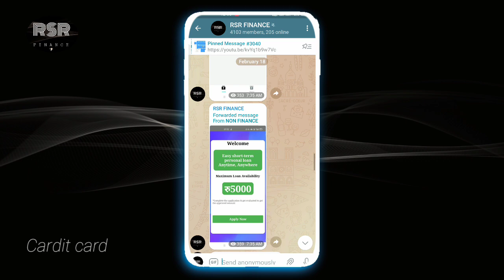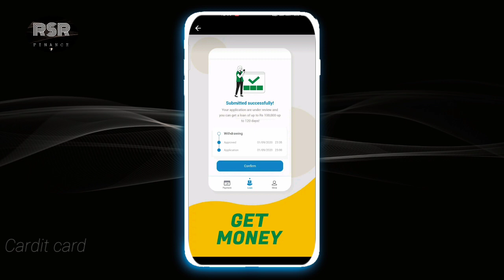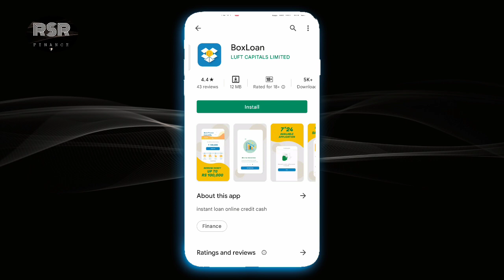omg mujhe bhi mila loan 5,000 ka proof ke sath instant approval without income proof 2022 loan alp